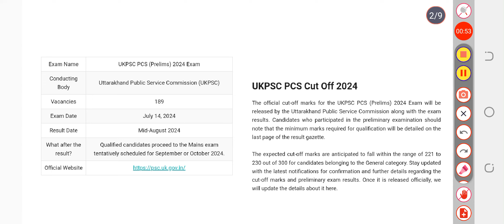CUT OFF HIGH OR LOW 🤔 UKPSC PCS Result 2024 for Prelims as Merit List !